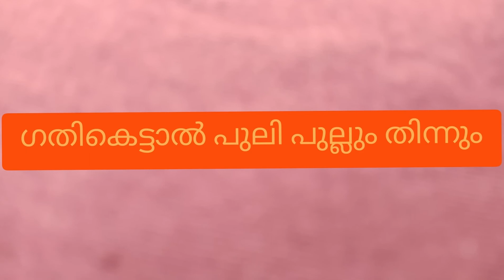pazhamchollukal malayalam/Malayalam pazhamchollukal/proverbs in Malayalam